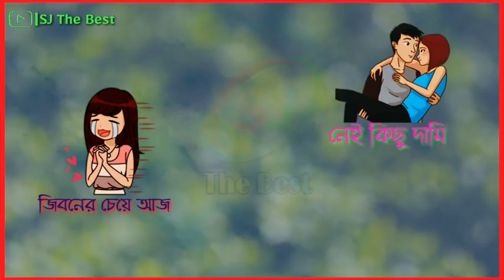March 3, 2019